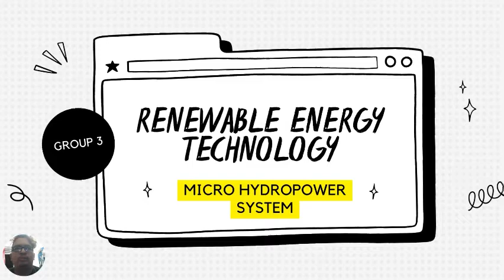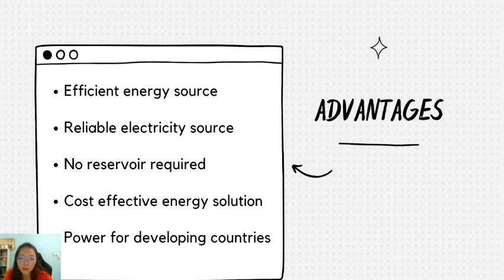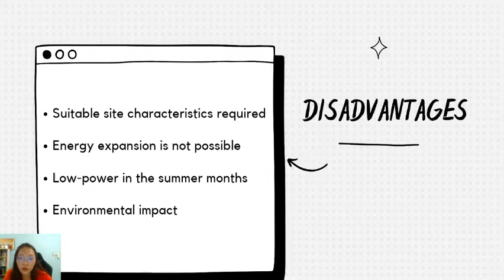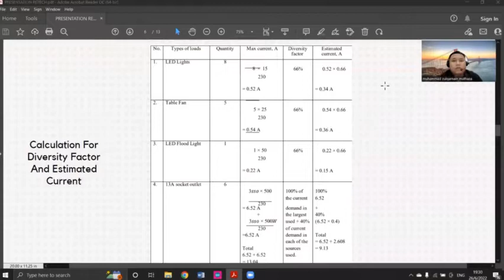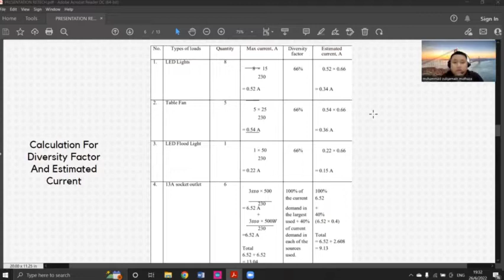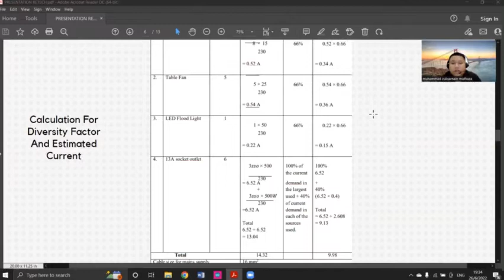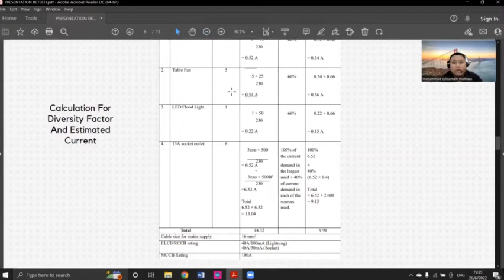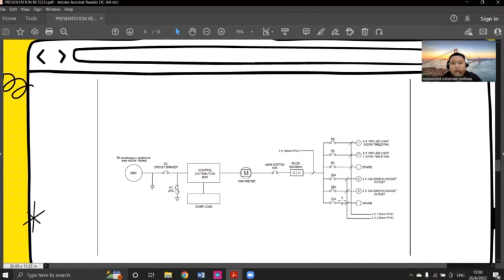RENEWABLE ENERGY TECHNOLOGY GROUP 3 (MICRO HYDROPOWER SYSTEM)